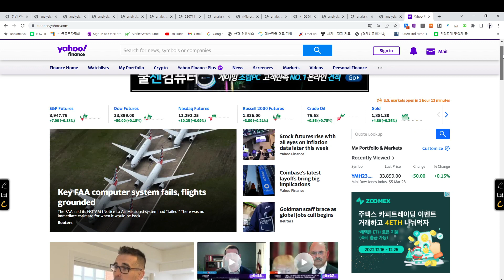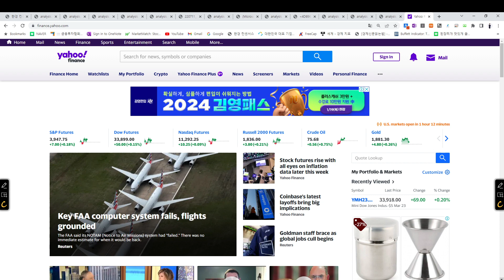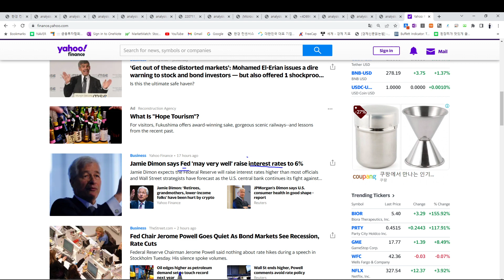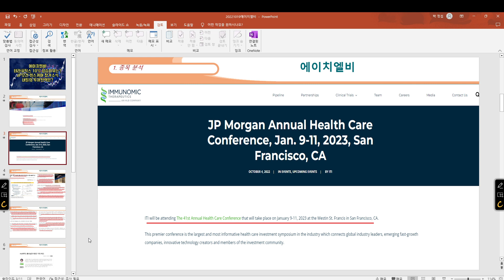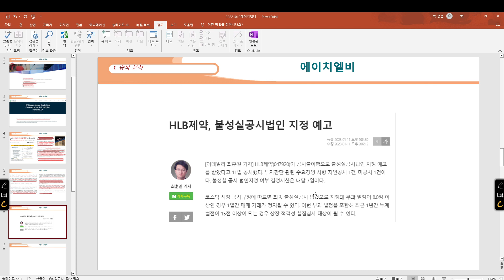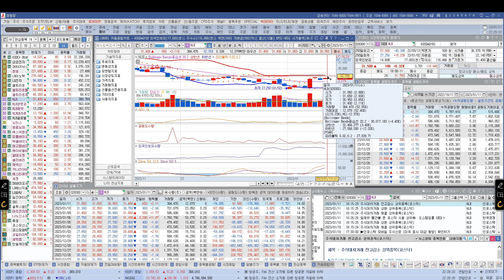[ 주식 ] 에이치엘비 테라퓨틱스 10% 상승이유는? JP모건 헬스케어 참가소식, 내일의 투자전략은?